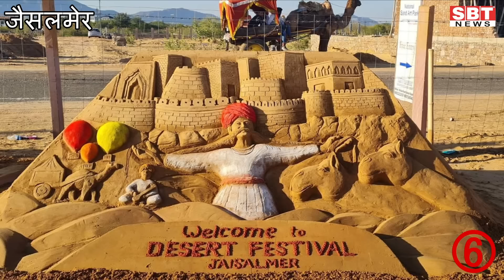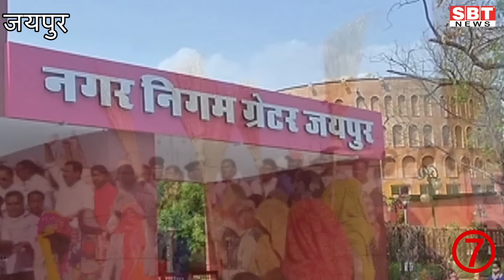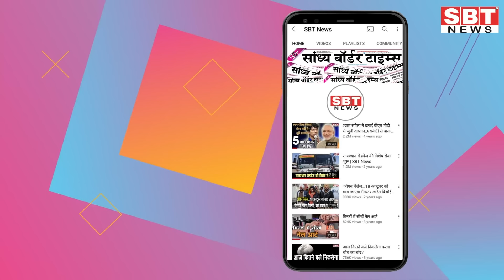20 जनवरी : राजस्थान शाम 7.15 बजे की 15 बड़ी खबरें | SBT News | Rajasthan News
20 जनवरी : राजस्थान  शाम 7.15 बजे की 15 बड़ी खबरें